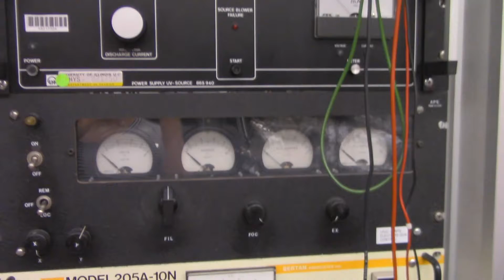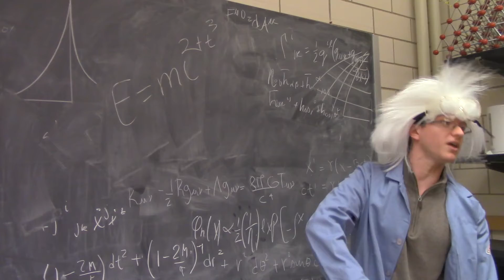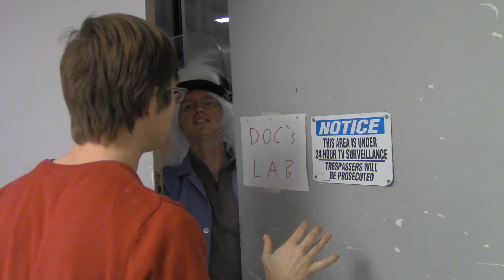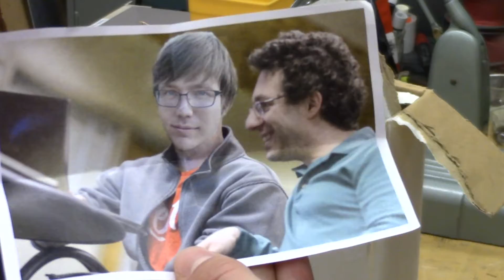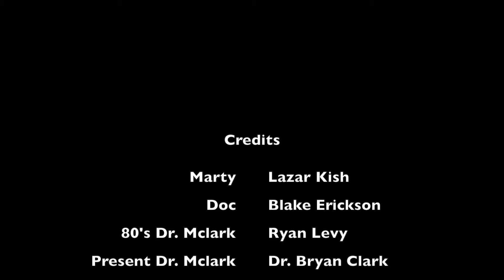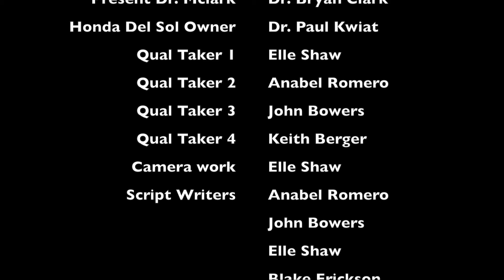Back to the Loomis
This video tries to capture what a typical day is like for a physics gradstudent at UIUC.

Presented by the 2017 Physical Revue.